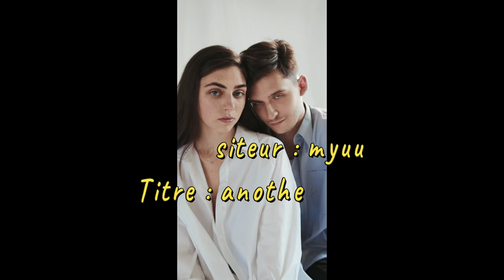Tout quitter - Tara Fly & Marty Ravol - Myuu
(déposé SACEM)

Tout quitter

Je ne puis résister
A cette envie de tout quitter

Ne pars pas je ne pourrais vivre sans toi

pardonne-moi, mon amour

Non

Mon cœur est bien trop lourd
Non, je ne pourrais jamais oublier
Tous ces instants passés

Je me perds sans tes bras qui me retiennent

Je me perds, j'ai besoin d'air
Je caresse ces photos d'hier
Je pleure, je me souviens,
Je me tords de douleur

Je ne pourrais jamais vivre sans toi

Rien ne pourra me faire changer d'avis
Je ne sais plus où j'en suis
Je dois reprendre ma vie en main
Cela ne sera pas en vain
Je dois découvrir qui je suis
Je ne suis plus qu'une ombre de moi-même
Jamais je n'ai cessé de t'aimer

Pourquoi ?

C'est moi qui ai cessé d'exister
J'ai perdu le fil de ma vie
Ma vie n'aura plus de sens sans toi
Je dois partir loin de tout ça
Ou je vais me détruire
Pourras-tu comprendre ce mal
Qui me ronge et me traque

Ne me quittes pas, je t'en supplie
Mon amour je ne pourrais vivre avec ce vide

pardonne-moi mon amour
Mais rien ne pourra me faire changer d'avis

Je dois tourner cette page

Compositeur : Myuu
Titre : Another day